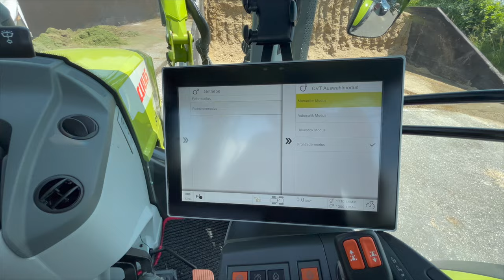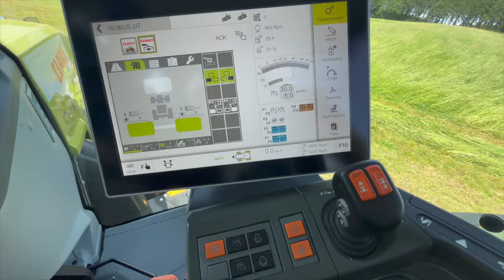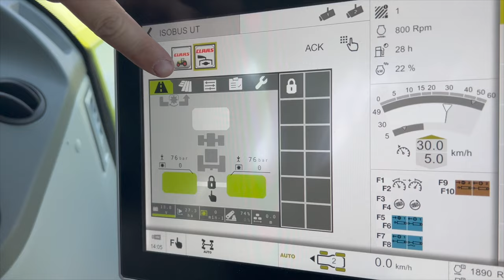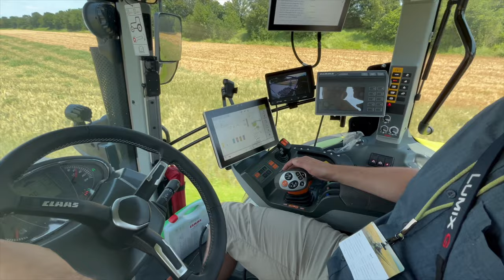Claas «Arion 660 C-Matic» de 4e génération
Claas lance sur le marché une nouvelle génération, la quatrième désormais, du tracteur «Arion 660 C-Matic». Dans le cadre du concours «Tractor of the Year», Claas a inscrit ce modèle pour la catégorie «Midpower». «Technique Agricole Suisse» a pu le tester avec un chargeur, au transport avec un combiné de pressage-enrubannage et lors de travaux de fauche.